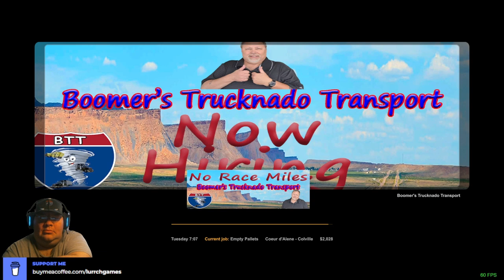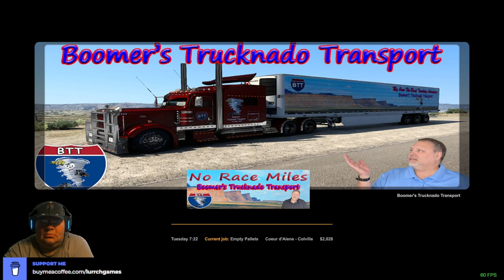Crane to Grangeville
Today we take a load over to Grangeville, after discovering I had booked the wrong load.  LOL

Boomer's Trucknado Transport Garage Skin  by TruckerKing 2010
Boomer's Trucknado Transport Public Skins by TruckerKing 2010
Boomer's Trucknado Transport Trailer Skins by TruckerKing 2010
Boomer's Trucknado Transport Custom Skin by TruckerKing 2010
Frosty Winter by Grimes
Frosty Wheels by Grimes
Frosty Physics by Grimes
Frosty Heavy Winter by Grimes
Promods Canada
CanaMania (formerly Canadream)
Coast to Coast
Alaska - North to the Future
300 tank for Cascadia, LT, and 57x by Lethal Swanson

My Rig (computer) Specs:
8GB Nvidia GeForce RTX 3070
1 TB NVMe SSD
1 TB WD Blue HDD (transferred from old machine)
32 GB DDR4 3200 RAM

Edits done using Clipchamp (will be getting Adobe Premier in the future)